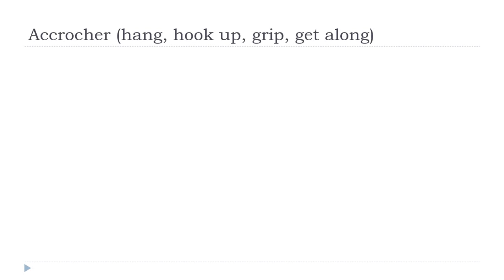Aprende francés con Vincent = Accrocher # Indicatif Présent